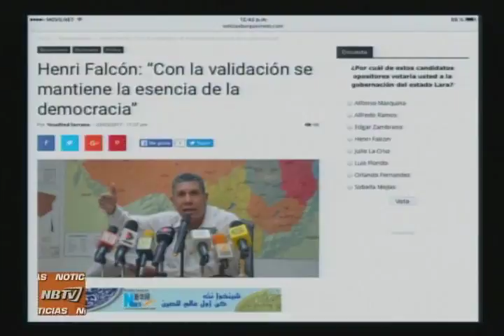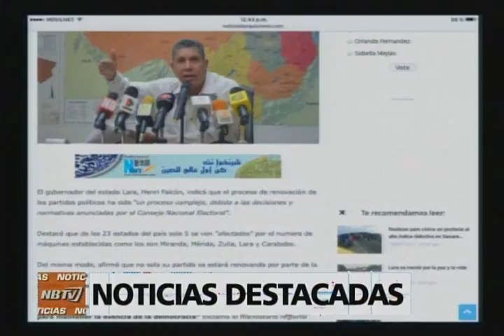NB TV - (Emisión Meridiana) - Viernes 03/03/2017 - 3/4